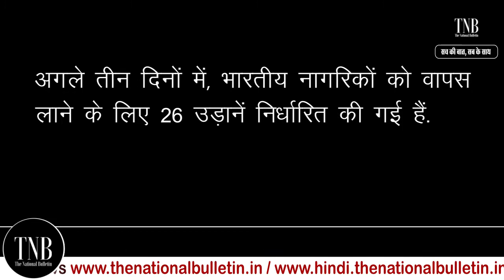Indian Student Killed in Russia - Ukraine War: नवीन के पिता ने भारतीय Education System पर उठाए सवाल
यूं तो भारत सरकार की पहल पर हजारों छात्र सकुशल स्वदेश लौट रहे हैं। भारतीय वायुसेना भी अब इस काम में लग चुकी है। लेकिन जिस भारतीय छात्र नवीन की वहां मौत हो गई, उसका परिवार सदमे हैं। भारतीय छात्र नवीन की मौत पर पूरा देश गमजदा है। उसके पिता ने कई सारे सवाल उठाए हैं, जिसको लेकर भी लोग सोचने पर मजबूर हैं।
नवीन के पिता शेखरप्पा ने PM मोदी और CM बोम्मई से अपने बेटे की बॉडी जल्द से जल्द देश लाने की मांग की है। खार्किव नेशनल मेडिकल यूनिवर्सिटी में 4'th ईयर के स्टूडेंट 21 साल के नवीन की मंगलवार को रूसी गोलीबारी में मौत हो गई थी। दोस्तों के मुताबिक वह खाना लेने गया था।
यूक्रेन में हुई कर्नाटक के मेडिकल स्टूडेंट नवीन शेखरप्पा की मौत की जांच अब रूस करेगा। ये बात रूस के मनोनीत राजदूत डेनिस अलीपोव ने बुधवार को कही। अलीपोव के मुताबिक- ट्रेजडी के कारण हुई नवीन की मौत पर मैं उसके परिवार और पूरे इंडिया के साथ संवेदना रखता हूं।
शेखरप्पा ने एक इंटरव्यू में बताया- "एक दिन पहले सुबह 10 बजे नवीन का कॉल आया कि वह ब्रेकफास्ट करने के बाद फोन करेगा। इसके बाद हमारी कोई बात नहीं हुई। हमने उसे सुबह कई बार कॉल किए लेकिन उसका फोन बजता रहा लेकिन उठा नहीं। शाम 4 बजे हमें विदेश मंत्रालय से और फिर 4:30 बजे पीएम मोदी का फोन आया और उनसे ही बेटे की खबर मिली। मैंने सबसे रिक्वेस्ट की है कि जल्द से जल्द मेरे बेटे की बॉडी वापस लाकर दें।"